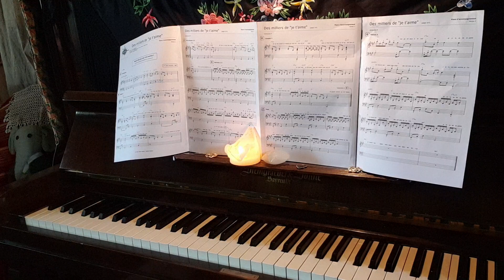Des milliers de "je t'aime" ♡